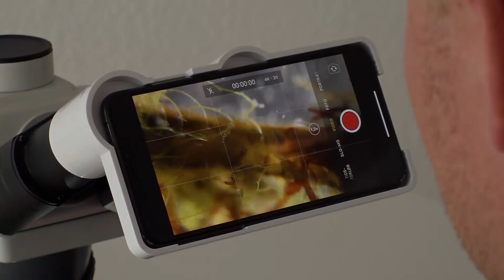I Need Your Help!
For more than two years I have been creating videos and images of the microworld. This year, I both upgraded my microscope, and microphone to improve the quality of my content.
Right now I use an iPhone mounted on my microscope to film, which is not ideal and not able to capture the full experience of the microworld as I see it through the microscope.
So, I wish to invest in a real camera and one of the best adapters for this purpose to make the highest quality content possible for you!
But these items are a bit pricy and way more than I can afford to spend on my own.
So, I would be forever grateful if you want to help me acquire these upgrades so I can make the high-quality content you deserve! I want to show you the microworld in all its beauty and I hope you will help me do that by donating any amount you see fit to my fundraiser:

The fantastic music is made by the talented Derek Marquez aka Anima music:

The microscope used is a @Moticeurope BA310E